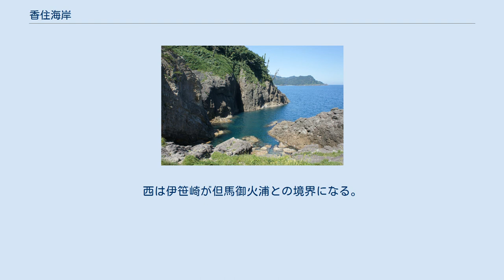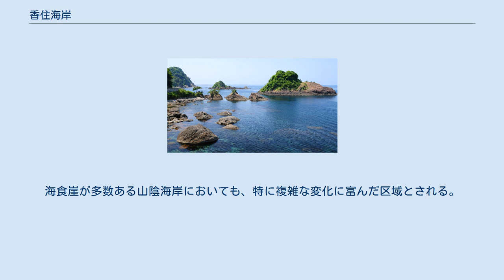香住海岸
香住海岸（かすみかいがん）は、兵庫県美方郡香美町にある岩礁海岸。
山陰海岸国立公園に属する。
国の名勝。
 香住湾を中心とする海岸線を指し、東部には城山半島と黒島、白石島などの島々、西部には香住浜、鎧の袖（国の天然記念物）や松ヶ崎、蜂ノ巣島、鷹ノ巣島、但馬松島など、無数の海食崖、海蝕洞、奇岩による景勝地が連なる。
西は伊笹崎が但馬御火浦との境界になる。
 海岸線は火山岩と水成岩に富む新第三紀の北但層群および堆積岩と火成岩の節理に富む照来層群から成り、これを波が悠久の時をかけて削り、地層地質の違いによる侵食速度の差から現在の複雑な海食崖が連続する絶景を造形した。
海食崖が多数ある山陰海岸においても、特に複雑な変化に富んだ区域とされる。
 1938年（昭和13年）5月には、国の名勝に指定された。
 香住港からの遊覧船は、2016年11月30日をもって営業を終了したが、2019年5月非旅客船（小型漁船）による、不定期航路事業（観光クルーズ）「かすみ海上GEO TAXI」の運航をはじめた。
 安木浜 佐津海水浴場 （東：竹野海岸） 大引きの鼻 岡見公園の西海岸 但馬松島 鎧の袖 （西：但馬御火浦）